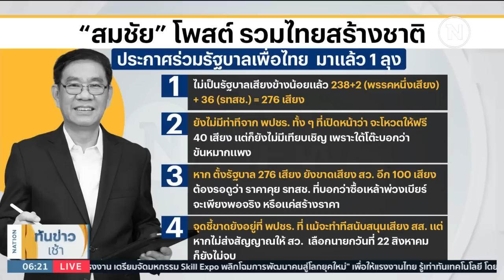"สมชัย" ชี้ พปชร.คือ "จุดชี้ขาด" โหวตนายกฯ ผ่านหรือไม่ | เนชั่นทันข่าวเช้า | NationTV22